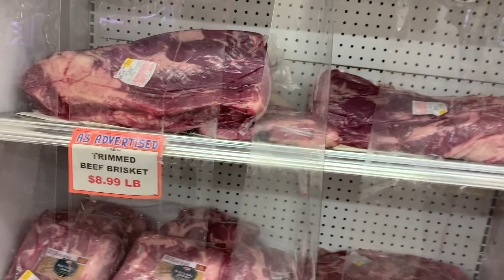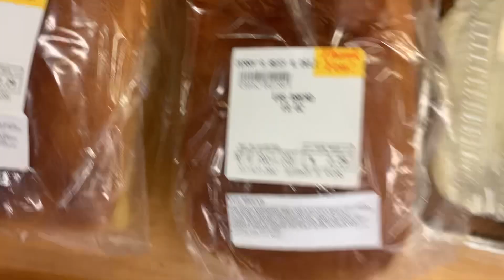Visiting Jerry’s Market. An old school store.